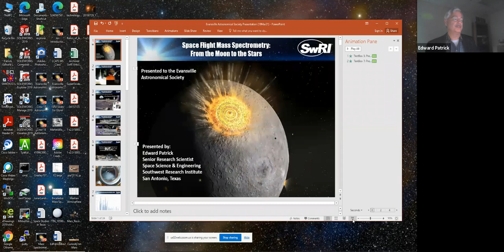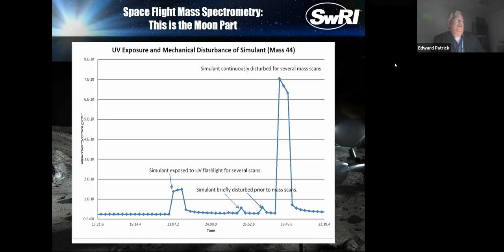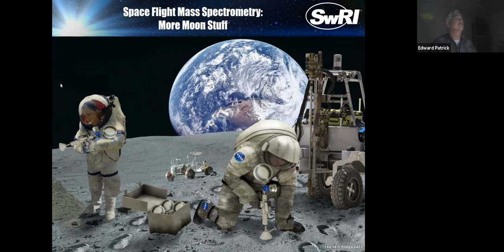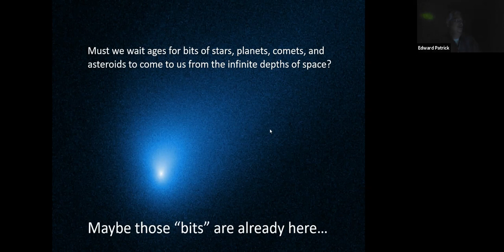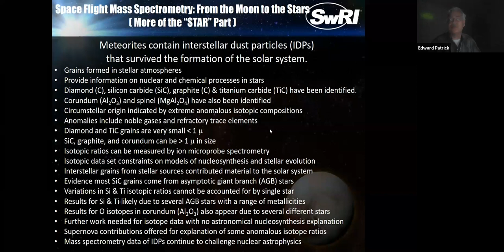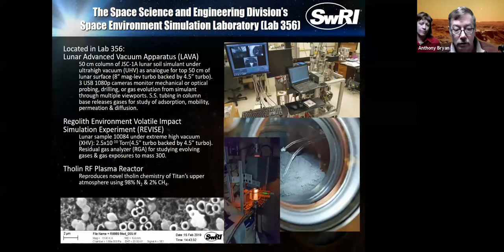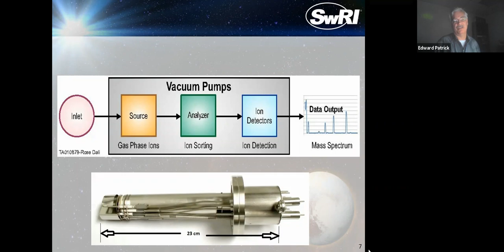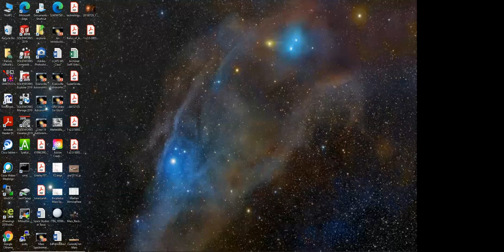Space Flight Mass Spectrometry: From the Moon to the Stars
This is the video from the March 19th monthly Evansville Astronomical Society presentation. Our speaker was Edward Patrick, a Senior Research Scientist at Southwest Research Institute, located in San Antonio, Texas. This past December, Ed’s proposal submitted to NASA’s Development and Advancement of Lunar Instrumentation (DALI) Program was awarded ($2.18M). That project, entitled “Environmental Analysis of the Bounded Lunar Exosphere” (ENABLE), will modify a commercial off-the-shelf (COTS) mass spectrometer as a prototype space-qualified instrument for lunar surface operations. Mr. Patrick’s topic was titled “Space Flight Mass Spectrometry: From the Moon to the Stars”   **Technical difficulties caused an interruption of the broadcast at the 20 minute mark, and a few minutes of content was lost just after the interruption.